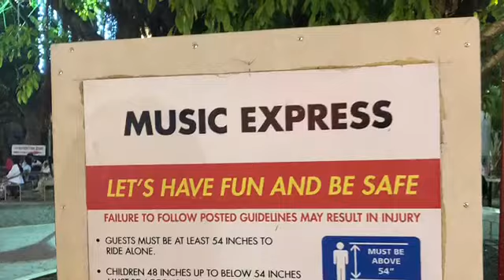OMG 😮 MUSIC EXPRESS TO MUCH FUN WITH MY MISTER AMERICAN&FILIPINA HAPPY COUPLE 🇵🇭🇺🇸❤️